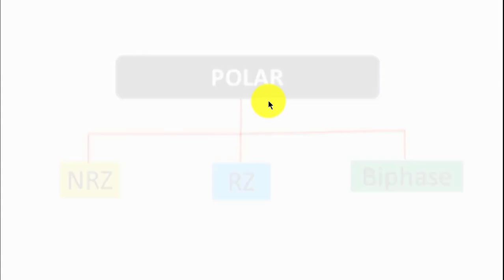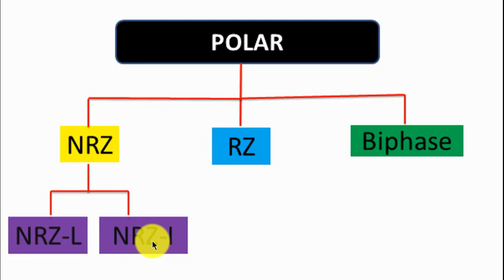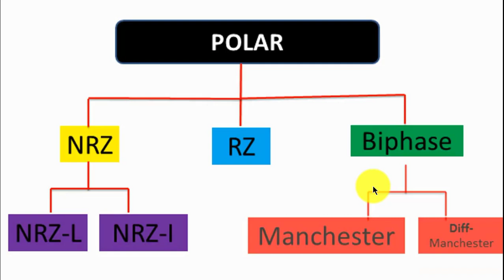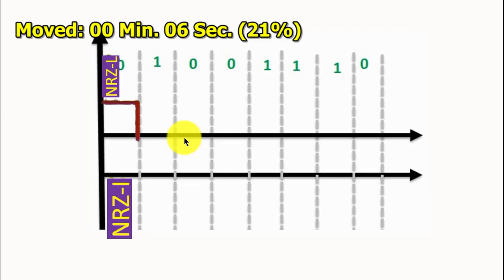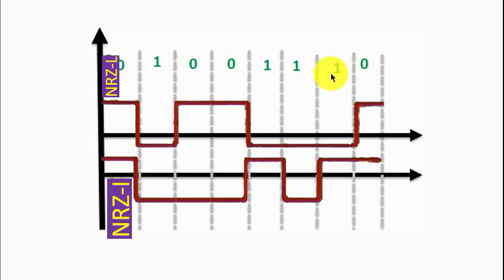NRZ-L and NRZ-I Signal with example Urdu/Hindi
C++ all lectures  are available in my channel playlist "C++ fundamental programming".
links of some c++ video: